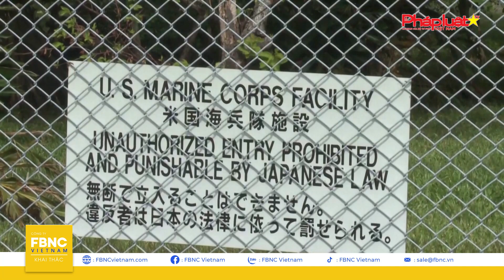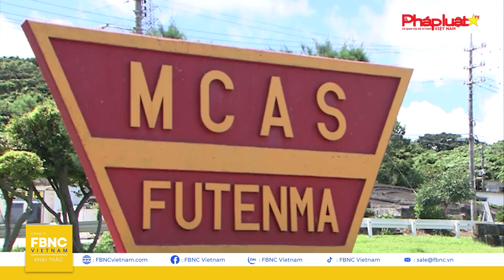Thời sự quốc tế 21/12, Houthi dọa tấn công tàu Mỹ; Israel phát hiện "lối thoát" của thủ lĩnh Hamas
Thời sự quốc tế 21/12, Houthi dọa tấn công tàu chiến Mỹ; Israel phát hiện "lối thoát hiểm" của thủ lĩnh Hamas
HOUTHI CẢNH BÁO TẤN CÔNG TÀU CHIẾN MỸ
ĐỨC MUỐN THAM GIA LIÊN MINH MỸ DẪN ĐẦU, ISRAEL NÓI GIẢI QUYẾT ĐE DỌA Ở BIỂN ĐỎ
ISRAEL PHÁT HIỆN MẠNG LƯỚI HẠ TẦNG NGẦM PHỤC VỤ CÁC THỦ LĨNH HAMAS
MỸ KÊU GỌI QUỐC TẾ TẠO ÁP LỰC BUỘC HAMAS ĐẦU HÀNG
BÁO ĐỘNG KHÔNG KÍCH Ở BẮC ISRAEL, HEZBOLLAH “TRẢ GIÁ ĐẮT” CHO XUNG ĐỘT
ĐỨC LÊN KẾ HOẠCH TRIỂN KHAI LỮ ĐOÀN ĐẾN LITVA, NGA PHẢN ỨNG SAO?
TỔNG THỐNG MACRON NÊU KHẢ NĂNG MỜI LÃNH ĐẠO NGA THĂM PHÁP VÀO NĂM 2024
MỸ TRIỂN KHAI MÁY BAY NÉM BOM TẬP TRẬN VỚI HÀN QUỐC VÀ NHẬT BẢN
HÀN QUỐC: CẦN PHẢI GIÁM SÁT TRIỀU TIÊN CHẶT CHẼ HƠN
NHẬT BẢN LỤC ĐỤC VÌ DI DỜI CĂN CỨ KHÔNG QUÂN MỸ
NẠN NHÂN SỐNG SÓT SAU ĐỘNG ĐẤT TRUNG QUỐC ĐỐI MẶT TIẾT TRỜI BUỐT GIÁ
MÙA ĐÔNG NƯỚC NGA VÀ CƠN SỐT MANG TÊN VALENKI

FBNC
ĐỒNG TIỀN THÔNG MINH - CUỘC SỐNG THÔNG MINH